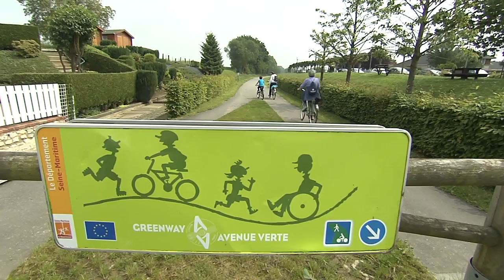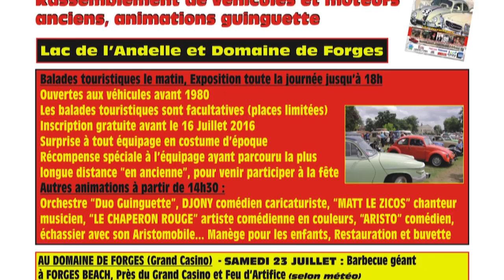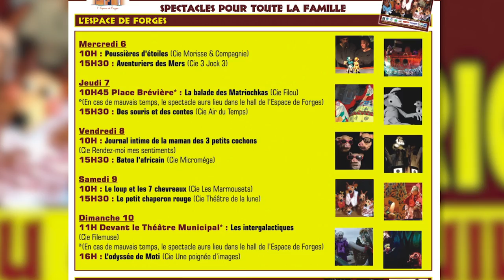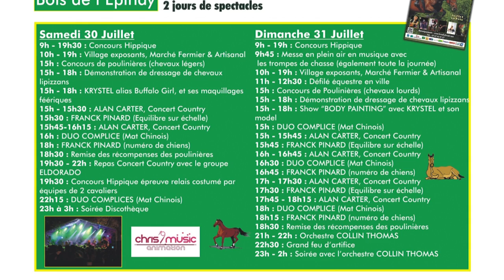160705 Ca vaut le detour